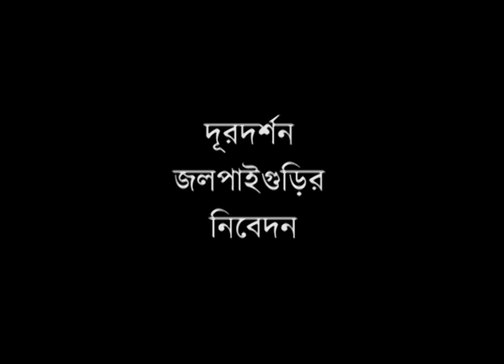Kritikatha || Singer : Arjomitra Chakraborty || Anchor : Subir Bhattacharjee